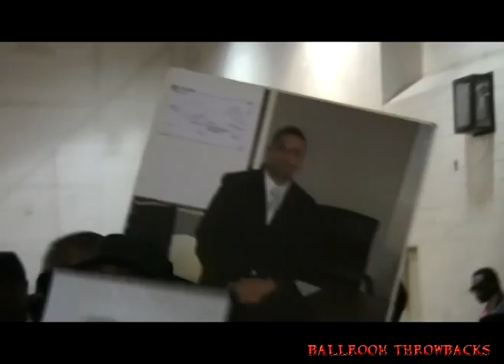ICON PARIS BALL DUPREE 2010 PART 2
ICON PARIS DUPREE BALL DVD 2 FOR THIS DVD AND MORE LOG ONTO